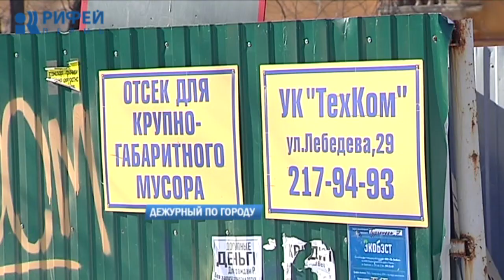Дежурный по городу 15.03.2019